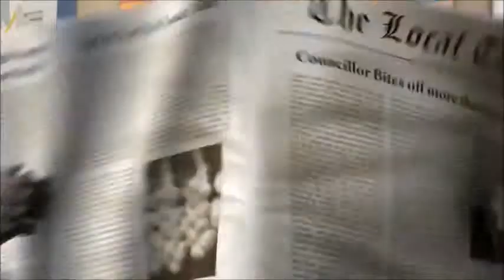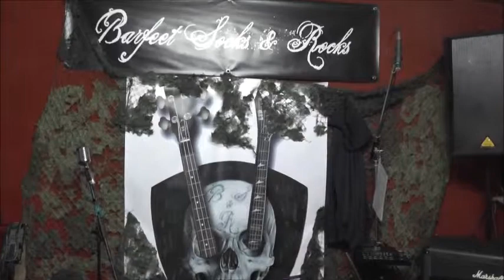BARFEET, SOCKS & ROCKS - Bloody Teeth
Take vom 5. Juli 2014.